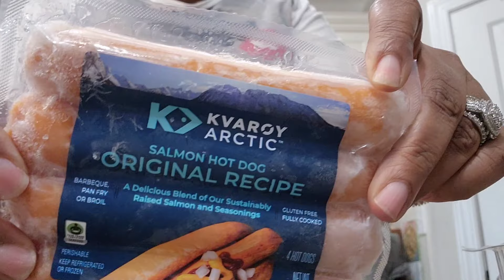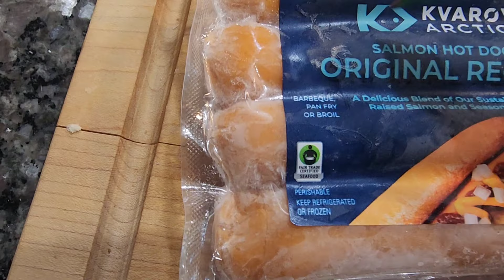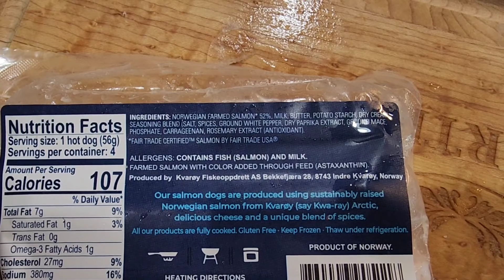Mind-blowing Salmon Hot Dog and Crinkle Cut Home Fries Mukbang Eating Show |Taste Test Tuesday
My producer Diddy, I mean Arthur gave me a Salmon Hot dog to try. And ohh boy -let's see what it's all about. This salmon dog rested on your palet with a fresh salmon taste, earthy and fresh but shapped like a hot dog -it left our pallet confused but thirsting for another bite of this delcious meaty salmon dog. it was mind-blowing! You have to try a salmon dog.
Paired with my home made crinkle cut French Fries created the absolute best homemade comfort food.  Perfectly seasoned with Ole Bay Seasoning and Carters Spice Blend these crispy fries were fresh, moist and fried with vegitable oil-to peefection.

Peace and Divine Blessings

❤️Please❤️
Comment commit & Stick Get there Get there Get there

Get Your Ganzia Air Fryer Today!!

Code: Carter